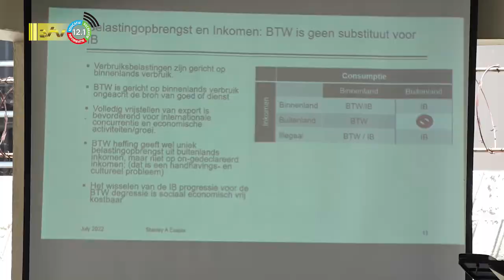29 07 2022 Looneisen worden beïnvloed door inflatie